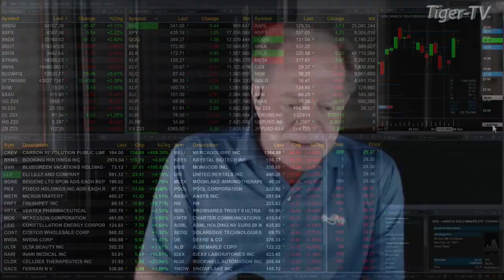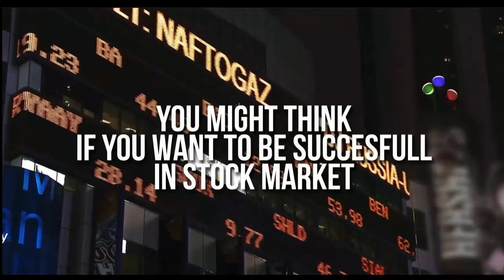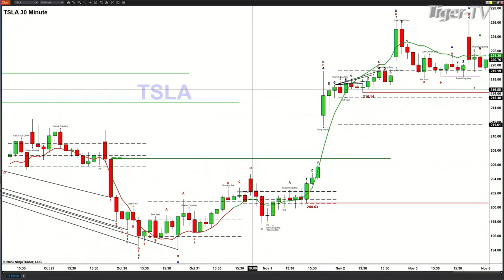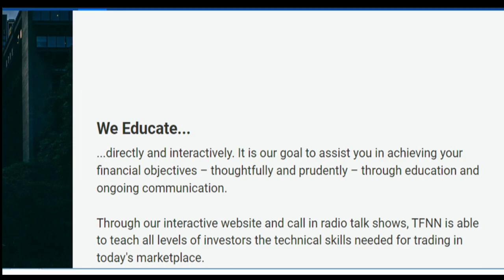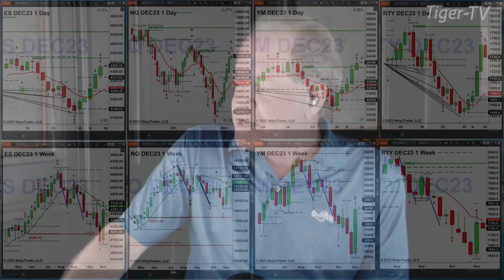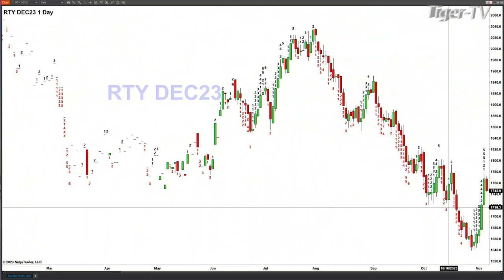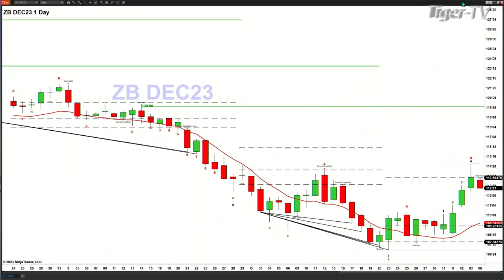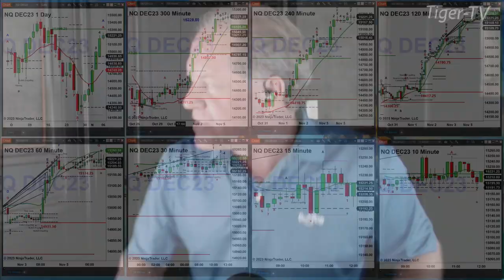November 6th,, The Trader's Edge with Steve Rhodes on TFNN - 2023